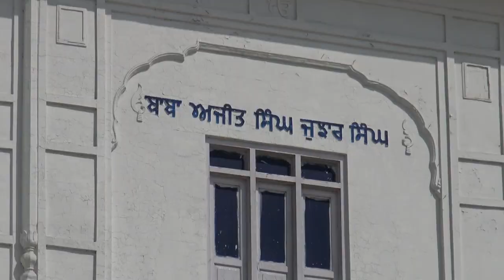ajit tur gya 9256124912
Title - Ajit tur gya
Singer - Manjit singh sagar 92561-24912
Lyrics - Lt. S. Harchand Singh Dilbar